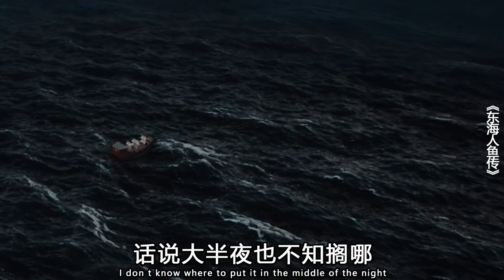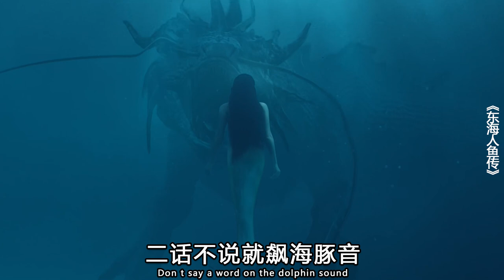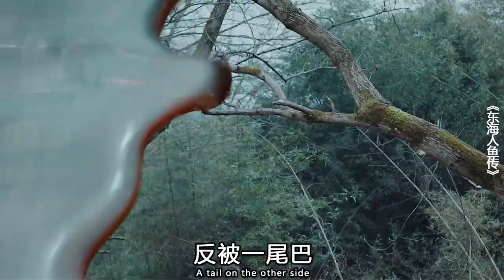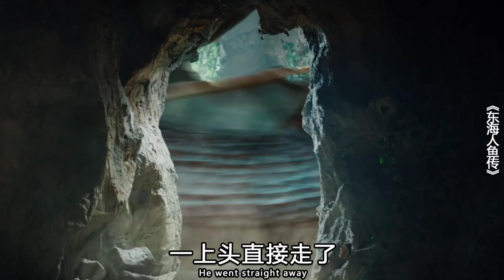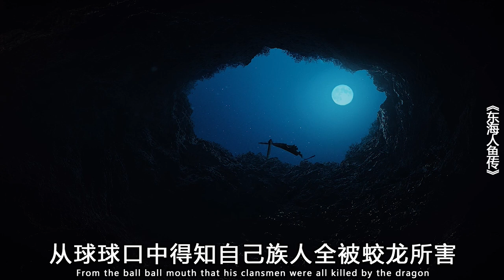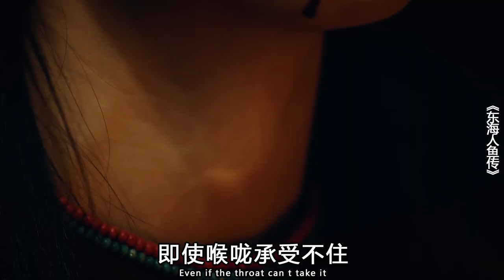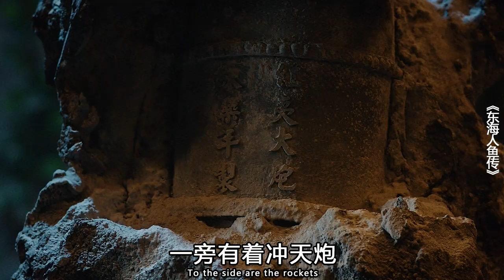【小Q】小伙捡到只鬼面蟹，本想着饱餐一顿，不料自己成了对方食物！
本片是一部古装玄幻剧，讲述了老太监闯入荒岛，意外发现了神泉，喝一口就重回了男儿身的电影故事。